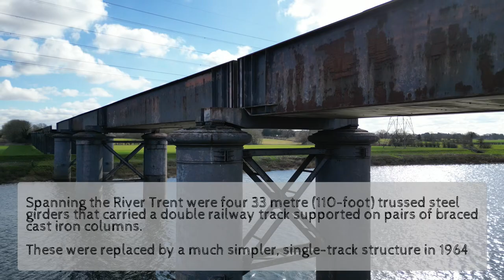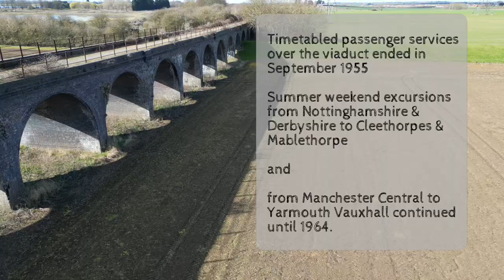Fledborough Viaduct, Nottinghamshire 07/03/2023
Interesting facts, fly arounds and reveals of Fledborough Viaduct, an extraordinary engineering structure which is over half a mile long and spans the River Trent.  This railway viaduct was built in 1896 by the Lancashire, Derbyshire & East Coast Railway Company, using 9 million bricks and forming 59 brick arches - 20 on the east bank of the River Trent and 39 on the west bank.  It cost £65,000 to construct with the first passenger train breaking the skyline on 15th December 1896.